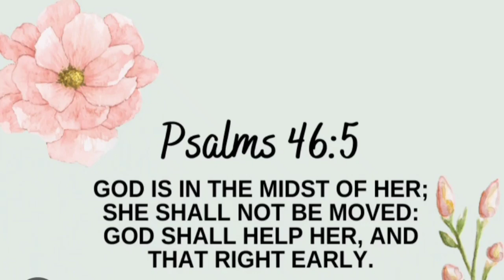Women Bible Video